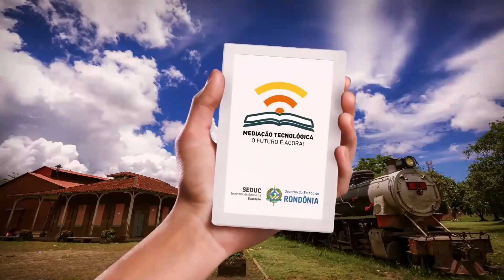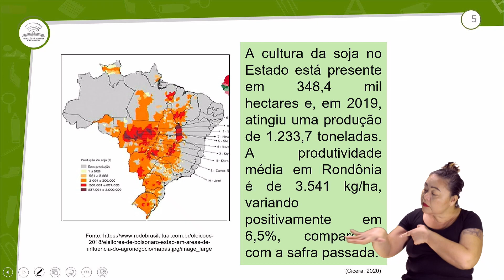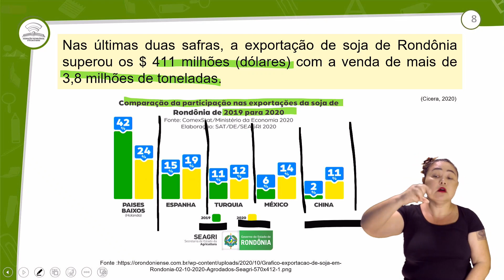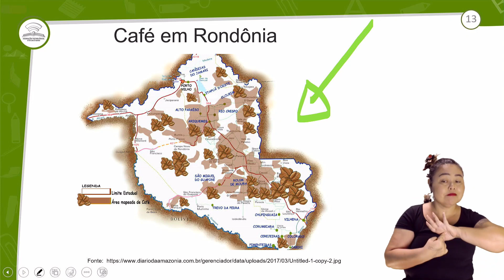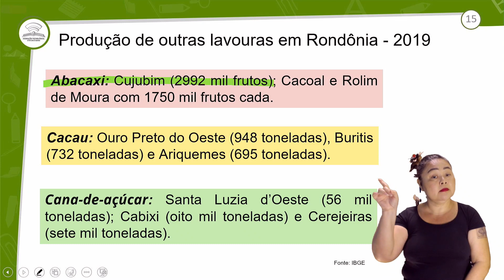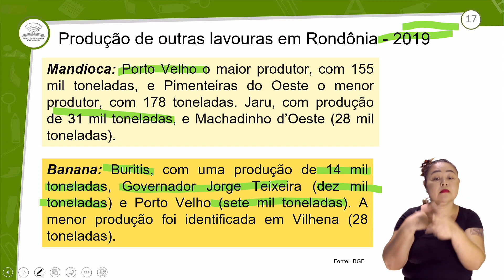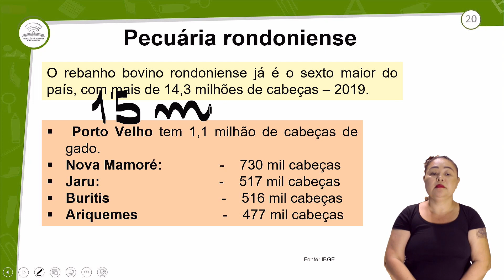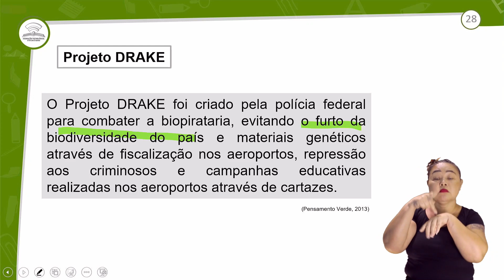21.1 - ATUALIDADES REGIONAIS DE RONDÔNIA - GEOGRAFIA DE RO - 1º ANO E.M - AULA 21.1/2023